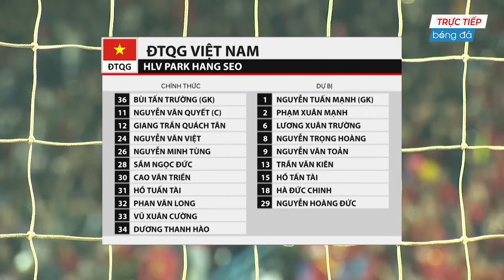TRẬN CẦU RỰC LỬA | VIỆT NAM - U22 VIỆT NAM | Đại chiến NỘI BỘ, đẳng cấp đàn anh lên tiếng đúng lúc